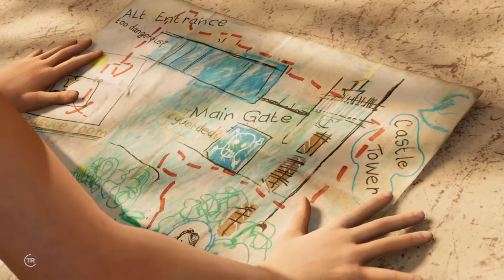TOMB RAIDER | EXPEDICION AL PASADO | GAMEPLAY | PS4 ESPAÑOL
LOS SECRETOS DEL MUNDO PERDIDO DE LOS MAYAS. 🤓🤓🤓🤓